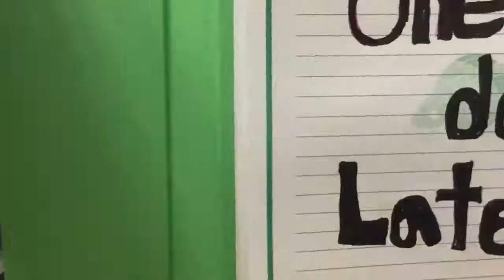Hey Horsie! Where’s my food?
When Horsies get tired of their plain old food they head out on an adventure. Can they find some tasty good eats or will they die from starvation? Music by W.O.W. Sound